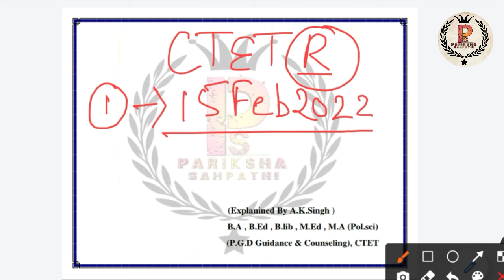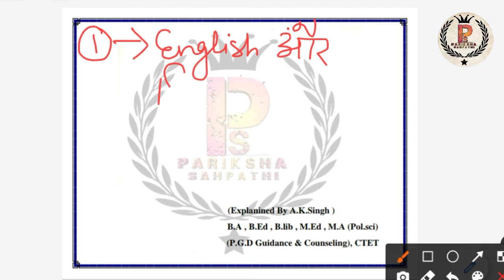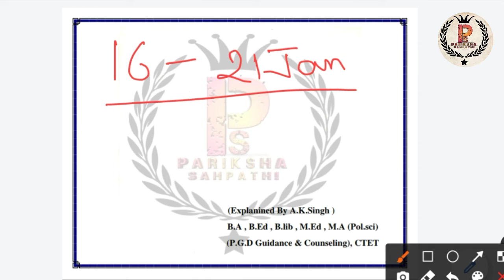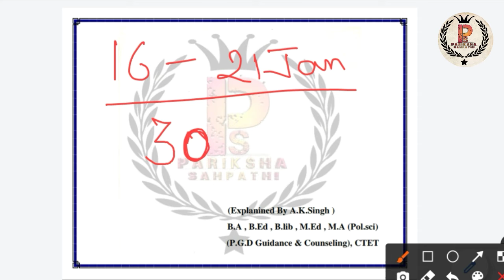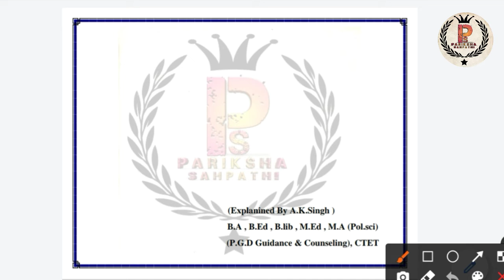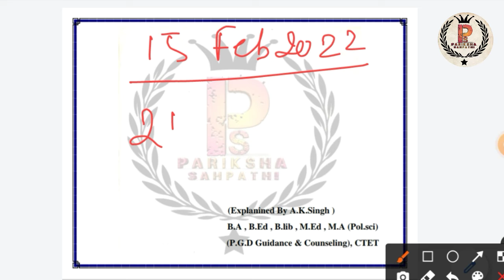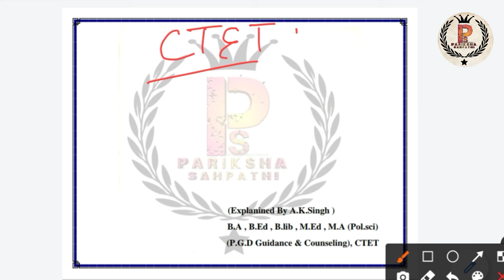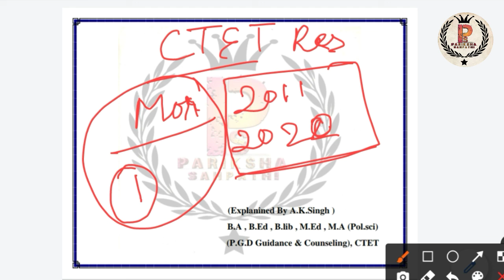CTET का Result कब आएगा।😢😢 CTET के Result से जुड़े सभी प्रश्नों के उत्तर।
CTET का Result कब आएगा।😢😢
CTET के Result से जुड़े सभी प्रश्नों के उत्तर।
पहले 15/02/2022
और अब कब?